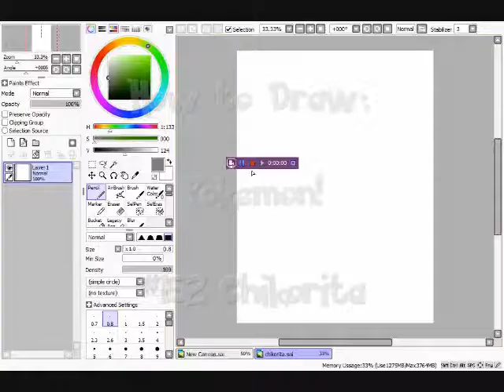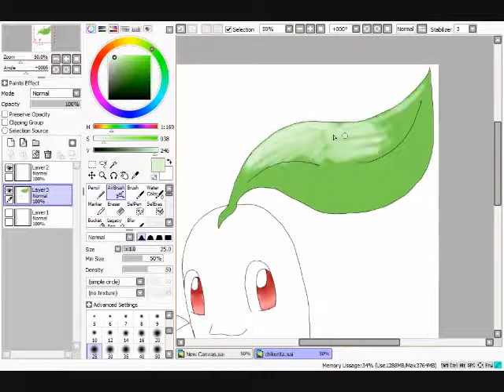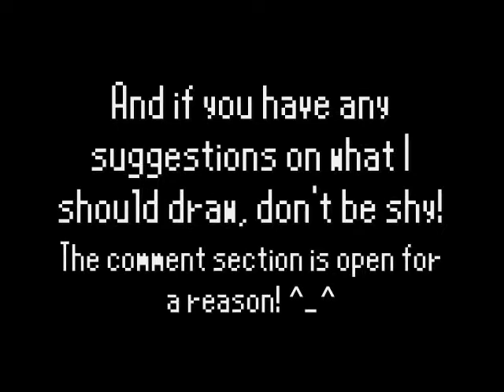**!!!HAPPY 100 SUBS VIDEO!!!** How to draw: Pokemon! #152 Chikorita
I would draw something more extravagent for it, but I injured my drawing hand and I'm making myself start of simple in drawing things again...but thank you so much!